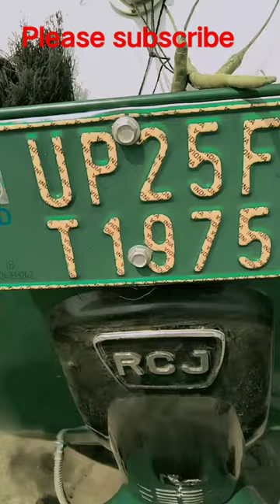RCG electrical e rickshaw short video